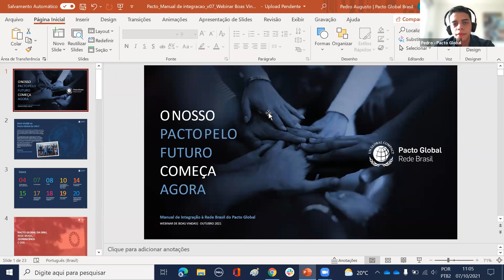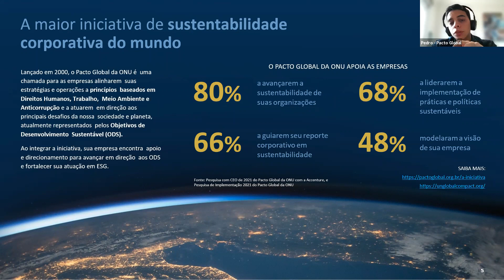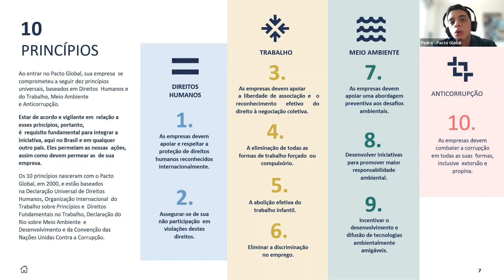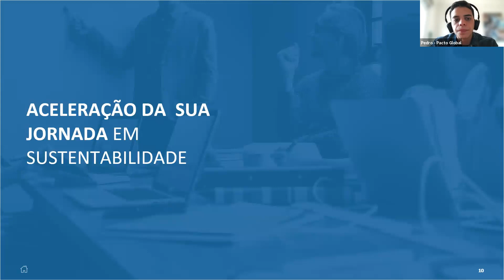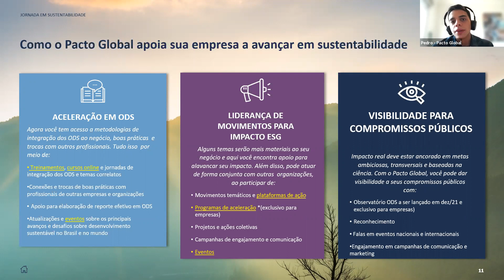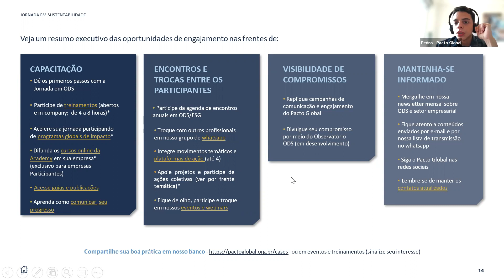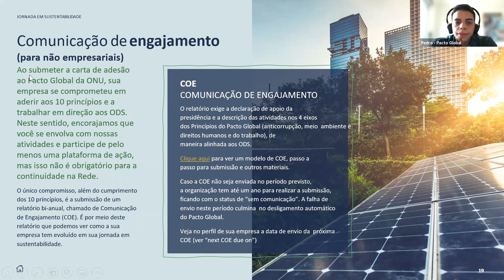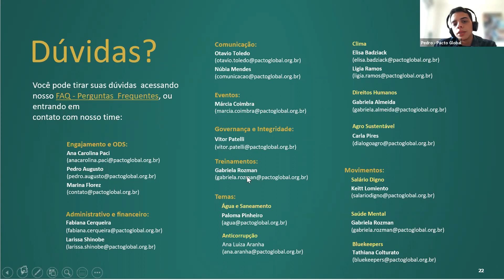Webinar de Boas-Vindas ao Pacto Global | 07.10.2021